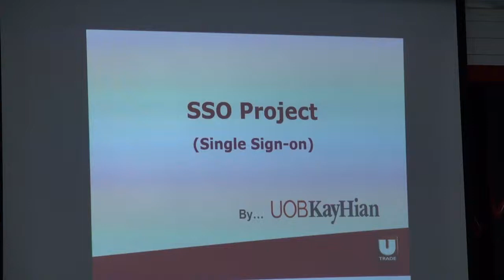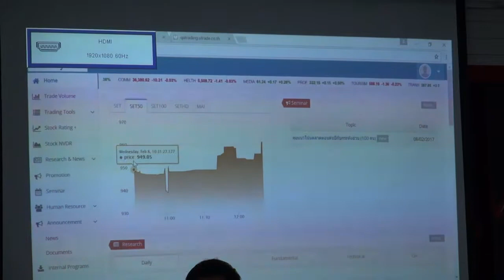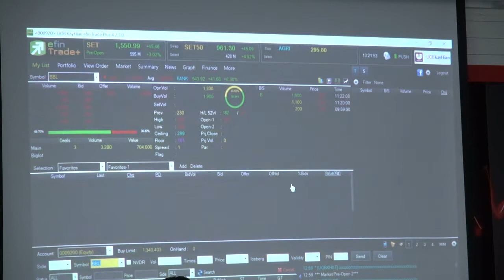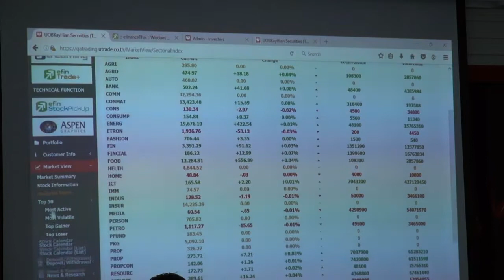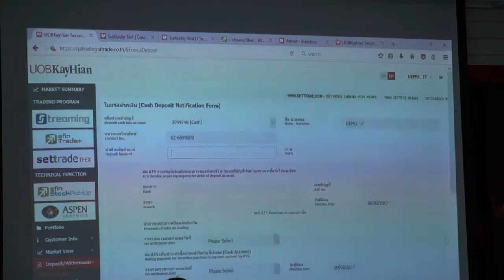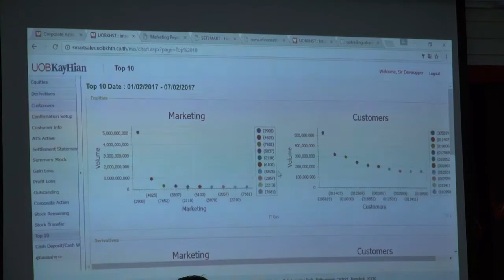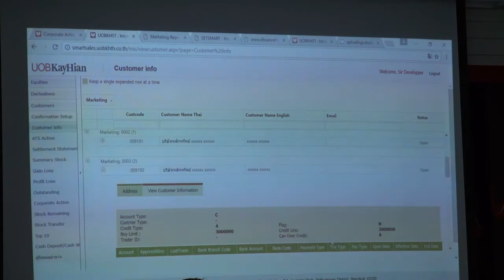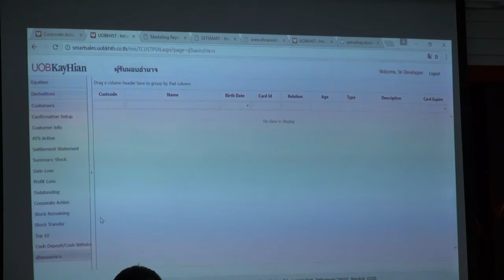การประชุม Single Sign On System, Smart Sale System วันที่ 8 กุมภาพันธ์ 2560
การประชุม Single Sign On System, Smart Sale System และ
 Auto Pre-Confirm System